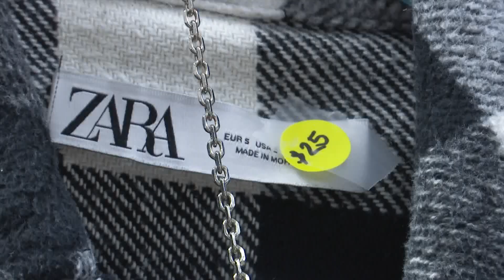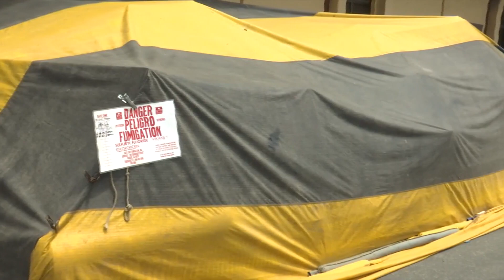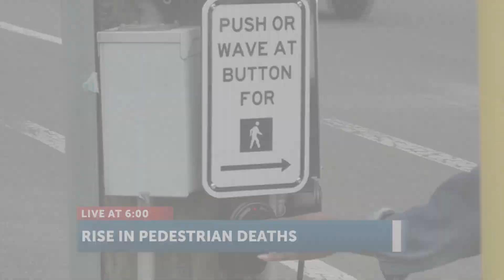Isla Vista sale benefits area non-profits